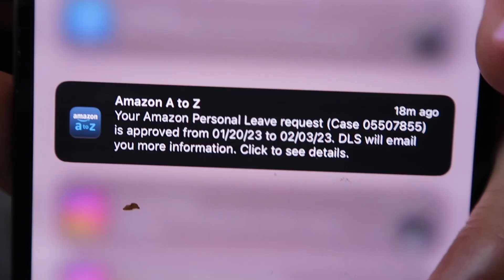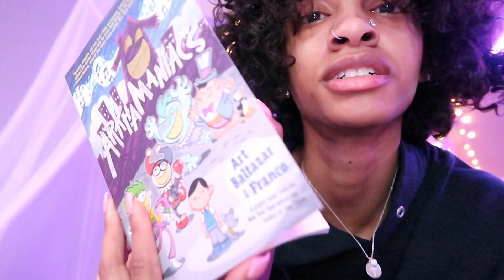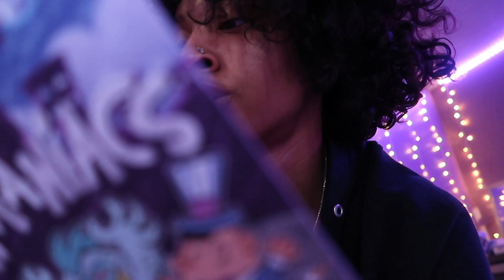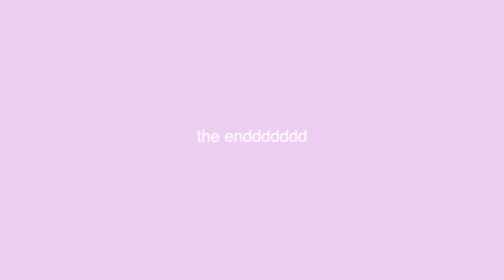another vlog where im geekd af the whole time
if u fwm i luv u and thank u